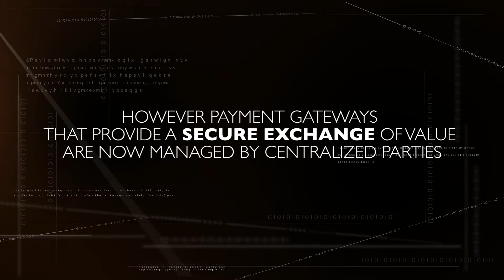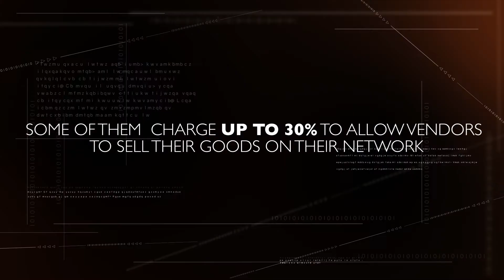Payments in the Metaverse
The advancement of VR and AR we expect our internet experience to be greatly enhanced. Some might say it will have a comparable effect to the introduction of mobile phones. Our NEXUS technology connects traditional financial infrastructure with Metaverse / WEB3 applications. NEXUS enables frictionless, compliant payments between consumers, devices, merchants, DeFi and even to buy virtual real estate